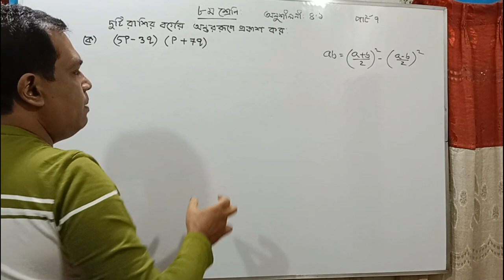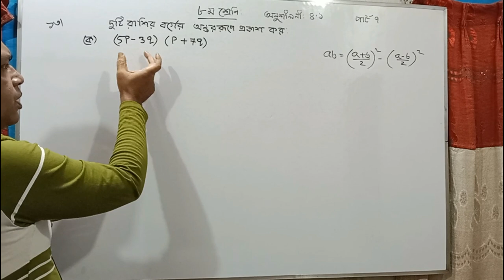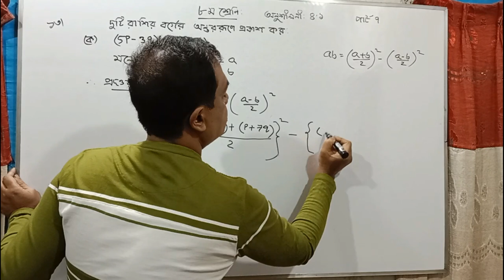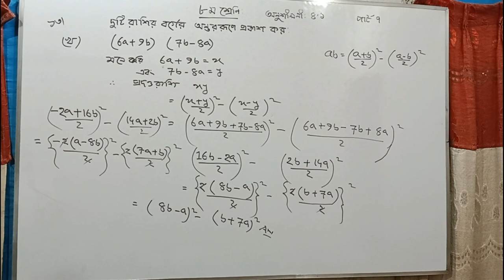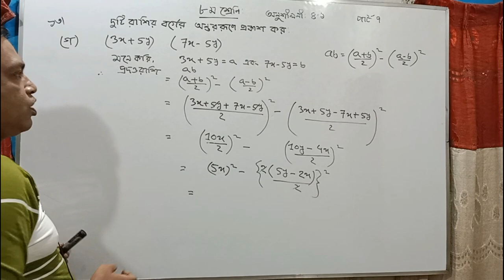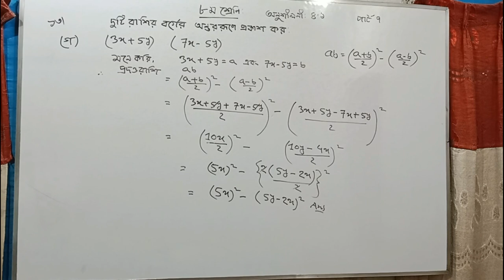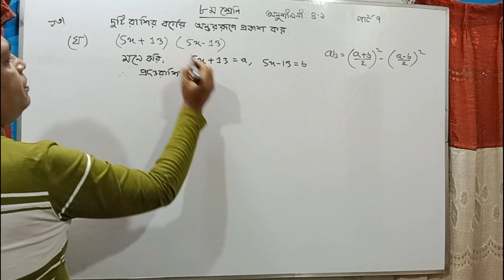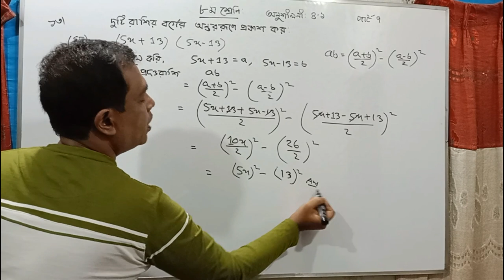Eight Math Chapter 4.1 ।। Class 8 math chapter 4.1 ৮ম শ্রেণীর বীজগণিত ৪.১ // Part 7